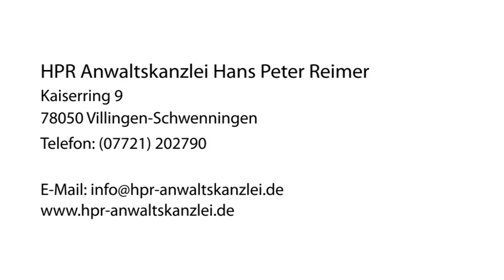Mietrecht Arbeitsrecht in Villingen-Schwenningen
HPR Anwaltskanzlei Hans Peter Reimer in Villingen-Schwenningen ist Ihre erste Wahl, wenn Sie nach Mietrecht oder Arbeitsrecht suchen. Für mehr Informationen erreichen Sie uns unter der Telefonnummer (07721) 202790 . Besuchen Sie uns auch unter der oben genannten Webadresse!